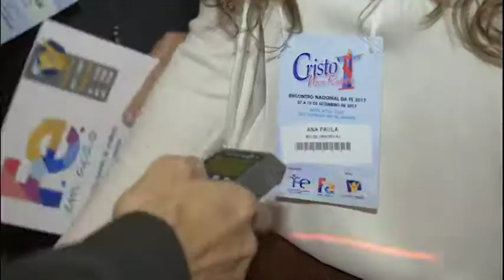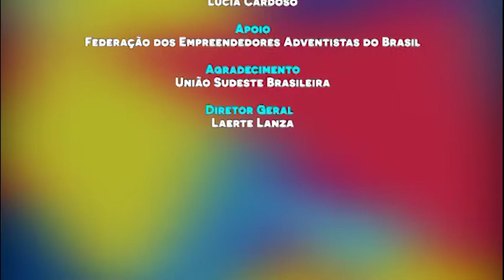Encontro Nacional da FE no RJ - Parte I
Hoje estamos neste cenário diferente... na cidade maravilhosa: o Rio de Janeiro! É neste local que foi sediado o 28 Encontro Nacional da FE. Esse evento conta com uma equipe de profissionais e voluntários em toda a estrutura. Os preparativos para este grande encontro anual, começaram meses antes, e você vai poder acompanhar um pouco desses bastidores. Confira!